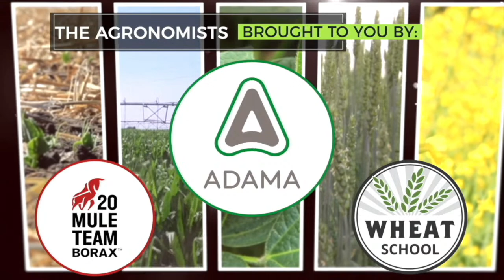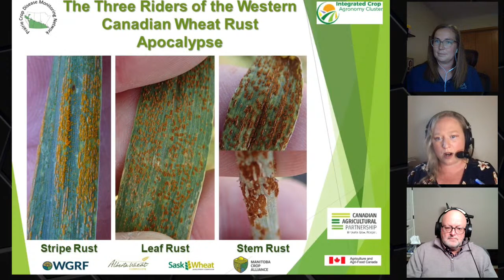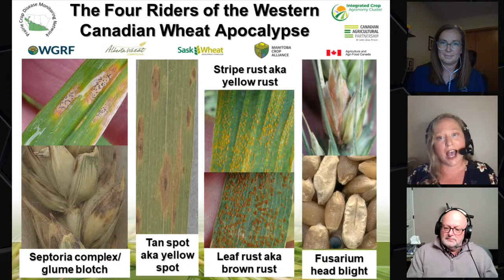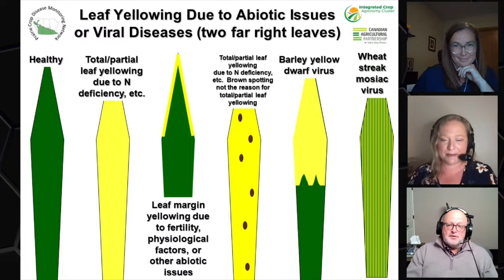The Agronomists, Ep 115: Strategies for protecting the flag, w/ Holly Derksen & Kelly Turkington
Determining rust risk, telling tan spot from septoria, and identifying a bacterial infection are all key to keeping the cereal crop's solar panels (leaves!) clean and in top form.

For this episode of The Agronomists, host Lyndsey Smith is joined by plant pathologists Holly Derksen, with UPL, and Dr. Kelly Turkington, with Agriculture and Agri-Food Canada Lacombe.

In the video below, guests tackle host-plant trouble, wind-driven risks, and control options for several cereal leaf diseases, as well as key indicators of each disease and potential yield and quality impacts.